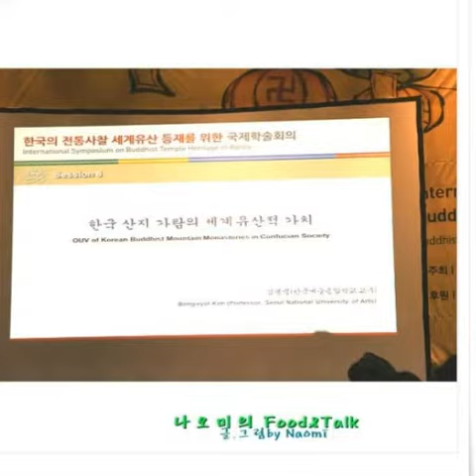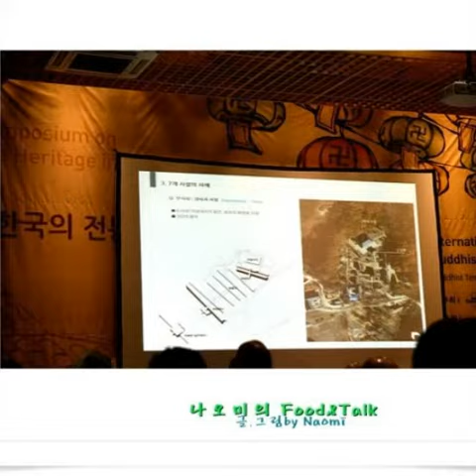한국 전통사찰-한국의 전통사찰 세계유산 등재를 위한 국제학술회의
2012년 9/21~9/23일까지 3일동안
한국 전통사찰의 세계유산등재를 위한 학술회의가 펼쳐졌었답니다.